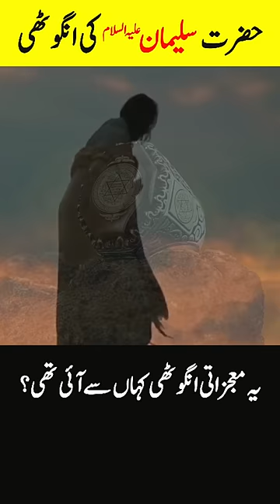The Ring of King Solomon || حضرت سلیمان کی انگوٹھی